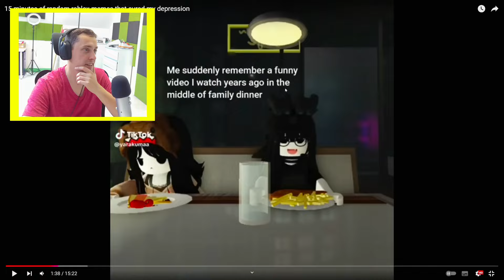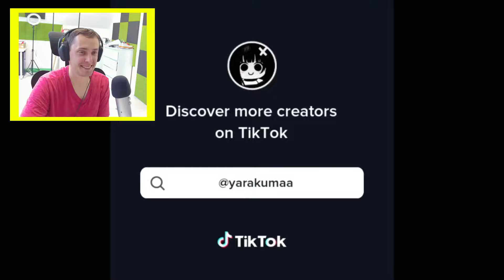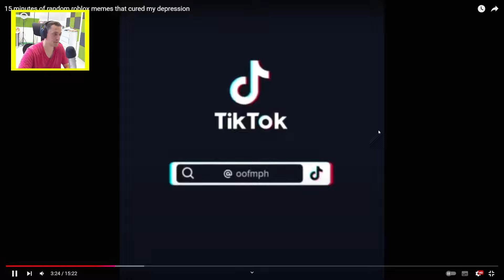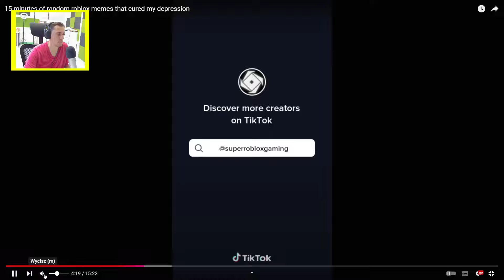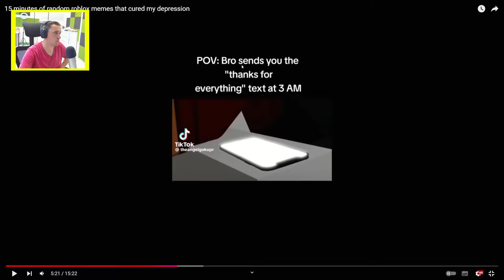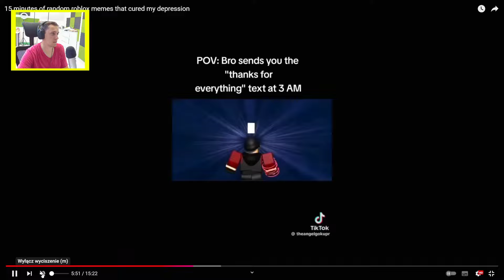8 minut robloxowych memów które poprawią Ci humor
🎮 Kup tanio gry lub 🎮 lub🎮 - reklama

8 minut śmiesznych robloxowych memów które poprawią Ci humor